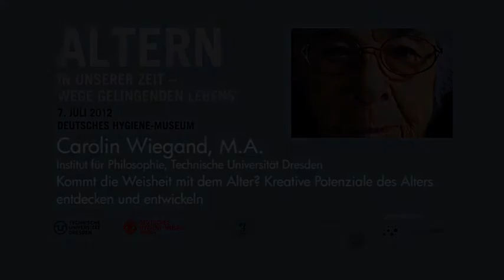Vortrag von Carolin Wiegand, Symposium "Altern in unserer Zeit" Dresden 2012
Vortrag von Carolin Wiegand: Kommt die Weisheit mit dem Alter? Kreative Potenziale des Alters entdecken und entwickeln

Symposium "Altern in unserer Zeit - Wege gelingenden Lebens" (Deutsches Hygienemuseum Dresden, 7. Juli 2012)

Tagungsorganisation: Dr. Rico Gutschmidt, Dr. Morris Vollmann
Film: hechtfilm - Filmproduktion UG Dresden